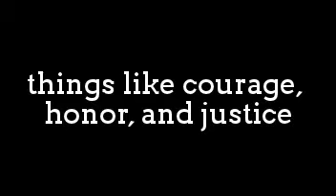Walang Pasok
NSTP